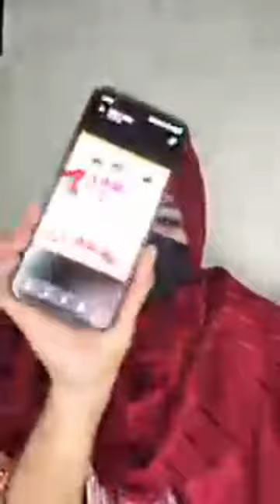🔴Live stream with Mahi Khan | Mahi's Vlogs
AOA Guys.